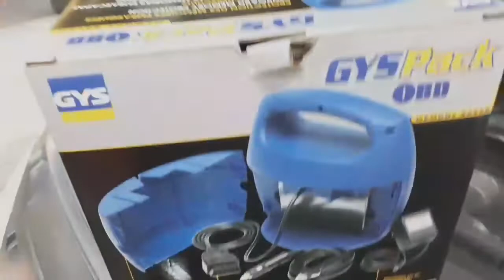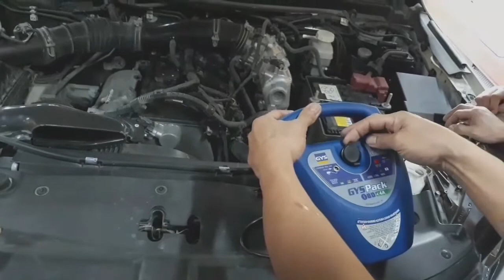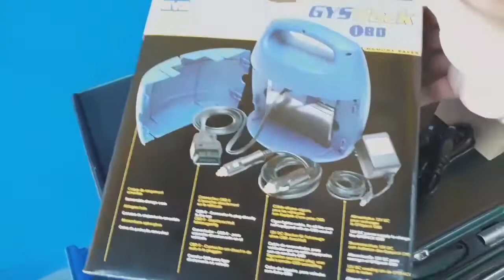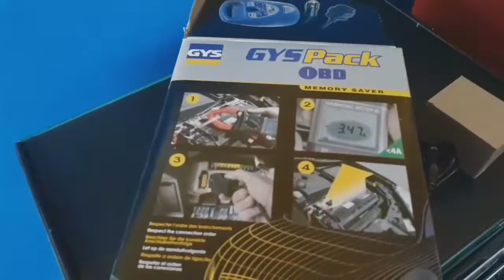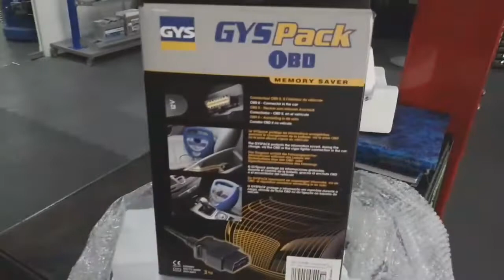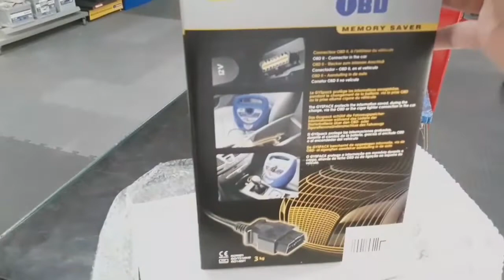Car Memory Saver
this Video tuturrial show,How to avoid car box system trouble shouting while battery replacement.